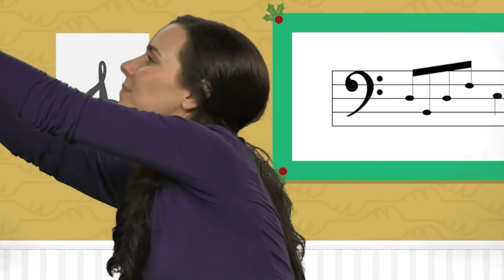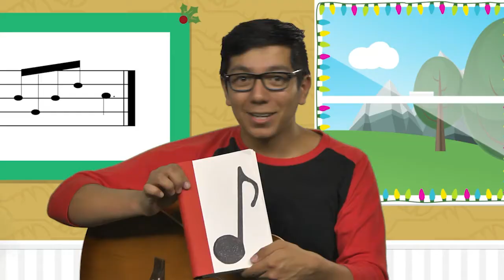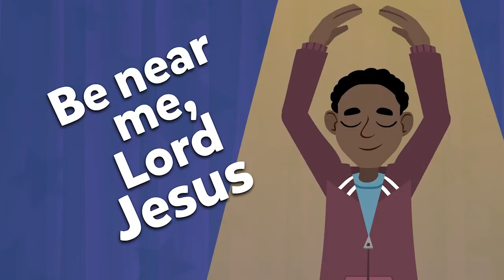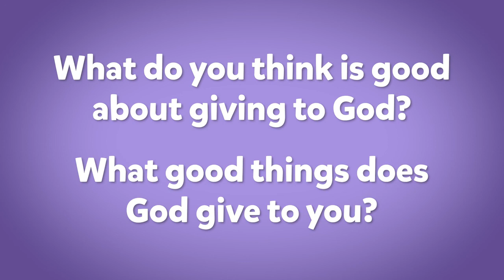Online TODDLERS Experience - Redeemer Kids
Are YOU ready for Prop Talk!? 🔔